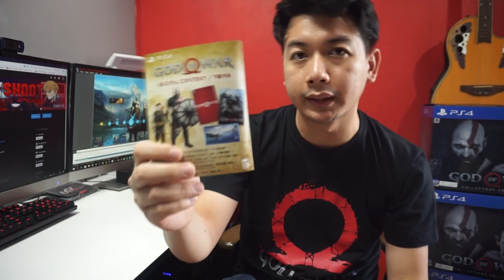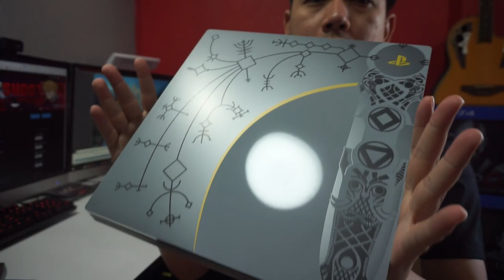แกะกล่องรีวิว PS4 Pro God of War Limited Edition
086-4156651 (คุณจุ๊ฟฟ)